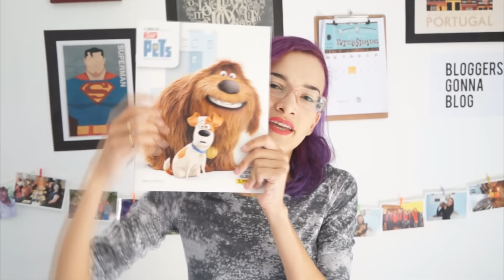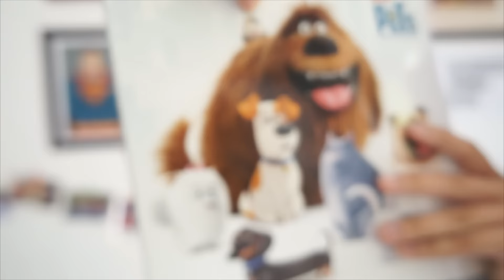RESENHA DO FILME PETS + TENHO NOVOS GATINHOS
Tem um porquinho da índia no filme Pets, a Vida Secreta dos Bichos. Vocês já assistiram? Contei sobre o filme neste vídeo e ainda mostrei os novos gatinhos aqui da casa minha mãe ♥ Deixa o seu like no vídeo que me ajuda demais pleaseee

★ Não se esqueça de se inscrever e fazer parte da família!

— Sobre:

Nasci em São Paulo mas morei em Minas Gerais a vida inteira, sou -quase- mineira. Formada em Gastronomia e apaixonada por animais desde criança. Já sonhei em ser veterinária, mas essa profissão quem seguiu foi minha irmã. Hoje sou Web Designer e Blogueira profissional.

Aqui no canal, o foco são informações sobre como cuidar de porquinhos da índia, mas não fica só nisso, tem vlogs, dicas de gastronomia, receitas, papelaria, estilo de vida no interior e muito mais. Diversidade é o que não falta!

✅ HASHTAGS DO CANAL